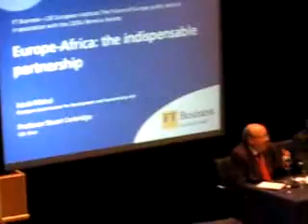Louis Michel a eu chaud a Londres.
Apres Okitondo,Koffi Olomide,Manda Chante,L'Or Mbongo,etc. Le tour ete a Louis Michel de faire face a la fureur des congolais de Londres. Ce dernier ete de passage dans la capitale londonienne pour y tenir une conference dont le theme ete: Europe-Africa,The Indispensable Partnership.